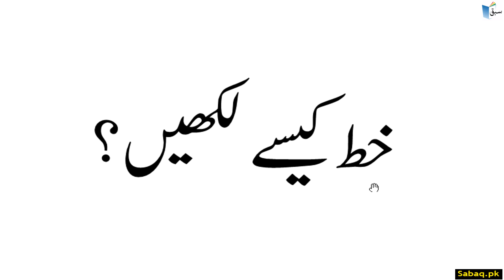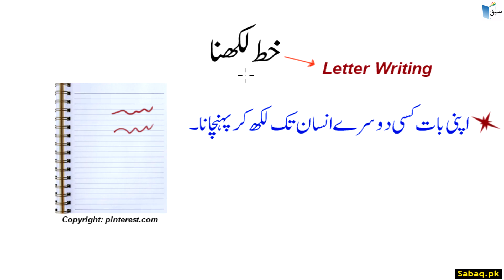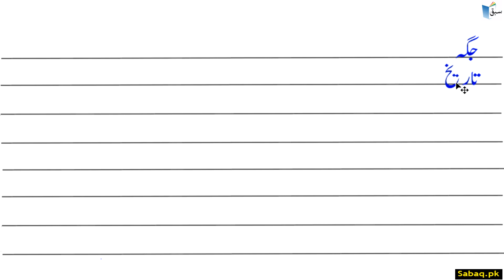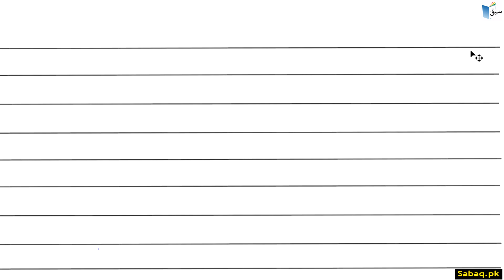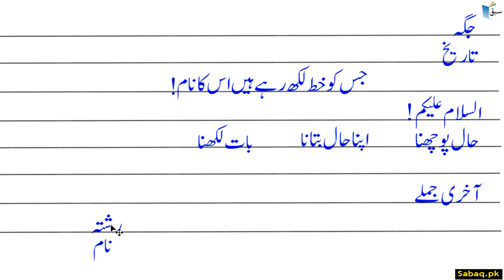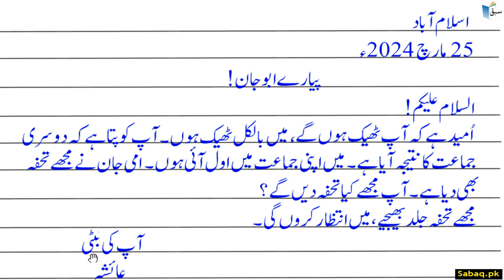Urdu Letter Writing خط کیسے لکھیں؟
This video is about: Urdu Letter Writing خط کیسے لکھیں؟. Practice tests and free video lectures for Physics, Chemistry, Biology, Math’s, Computer Science, English & more subjects are also available at Sabaq.pk. So, subscribe to Sabaq.pk/Sabaq Foundation now and get high marks in your exams.

CLASSES WE COVER AT SABAQ.PK / SABAQ FOUNDATION:

1. KG
2. Class 1
3. Class 2
4. Class 3
5. Class 4
6. Class 5
7. Class 6
8. Class 7
9. Class 8
10. Class 9
11. Class 10
12. Class 11
13. Class 12
14. Class 13
15. Class 14
16. MCAT
17. ECAT
18. CSS

BOARDS WE COVER AT SABAQ.PK / SABAQ FOUNDATION:

1. FBISE
2. Sindh Board
3. KP Board
4. Balochistan Board
5. Cambridge

STUDY MATERIAL WE OFFER AT SABAQ.PK / SABAQ FOUNDATION:

1. Physics Lectures
2. Chemistry Lectures
3. Mathematics Lectures
4. Biology Lectures
5. English Lectures
6. General Science Lectures
7. Computer Science Lectures
8. General Math Lectures
9. Accounting Lectures
10. Statistics Lectures
11. Advance Accounting Lectures
12. Cost Accounting Lectures
13. Practice Tests
14. Physics Practical
15. Chemistry Practical